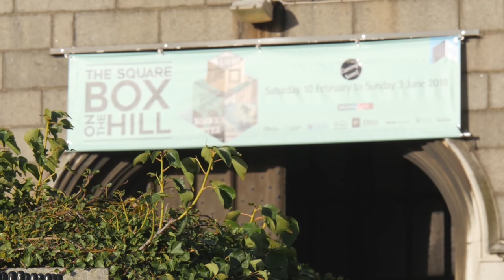Stephen Fry lends his iconic voice to Norwich Castle's keep restoration project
Norwich legend Stephen Fry has lent his considerable support to Norwich Castle's amazing keep restoration project, full story